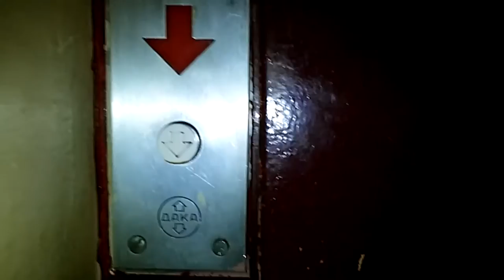CLASH OF SERBIA U ZAJEČARU :O - VLOG 28.02.2017.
OU MI DŽI, CLASH OF SERBIA U ZAJEČARU!